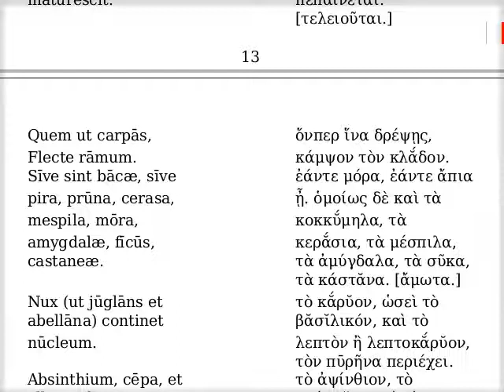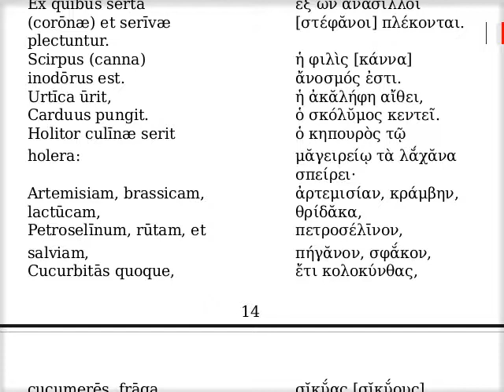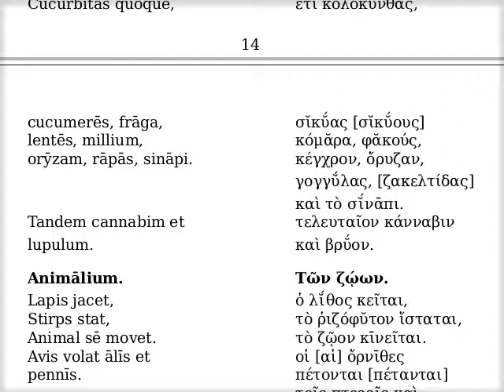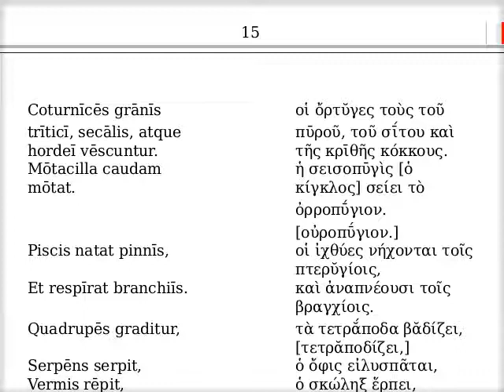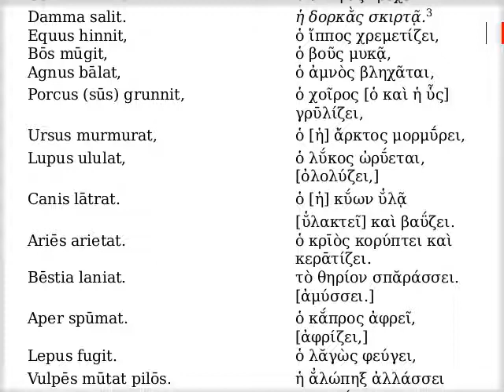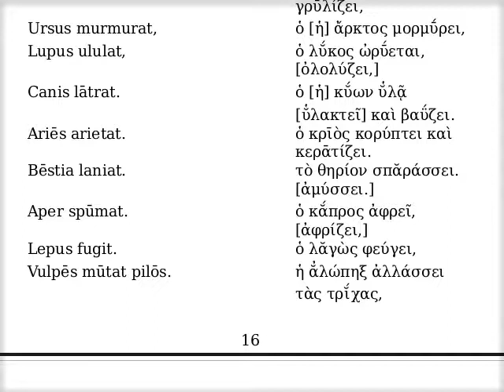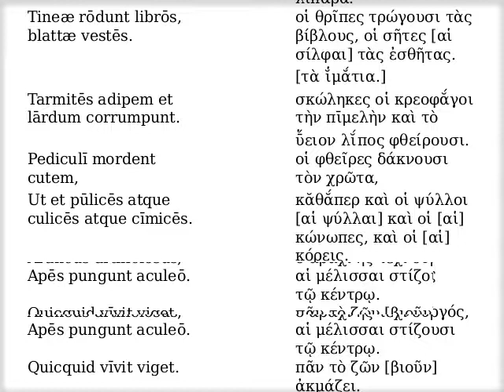Τῶν φῠτῶν. Τῶν ζῴων.